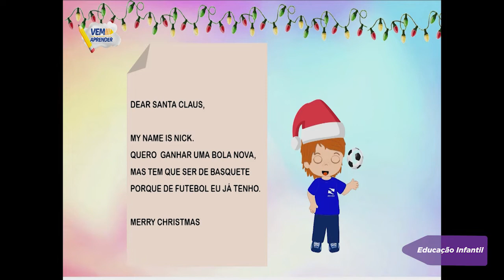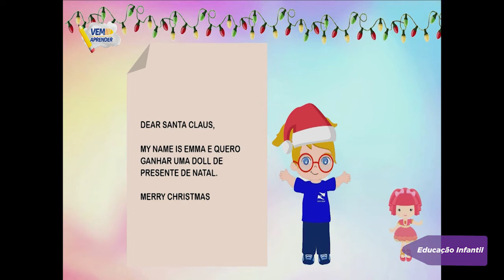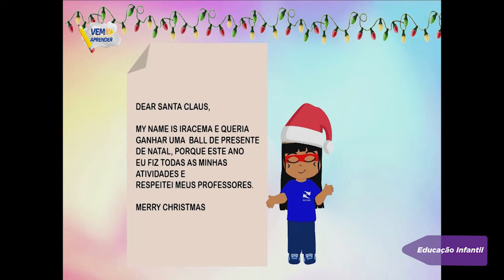Educação Infantil - Aula do dia 20/12/21.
Vem Aprender - Infantil. Tema: Rena.